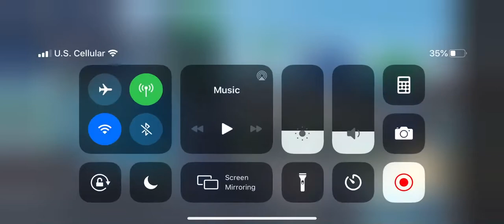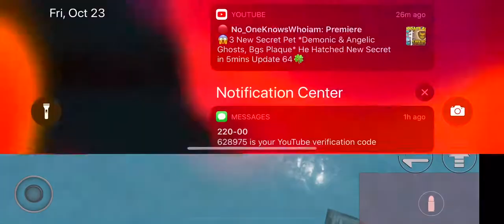(ARSENAL) Gameplay Part: 2 | Safe Players